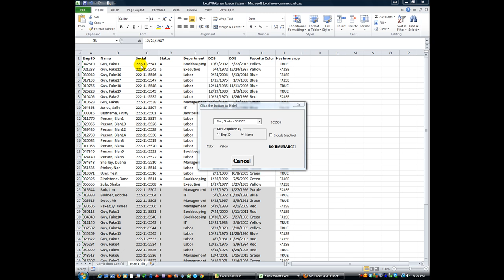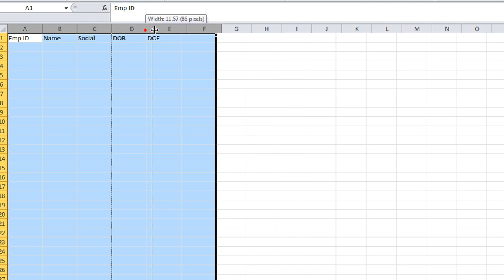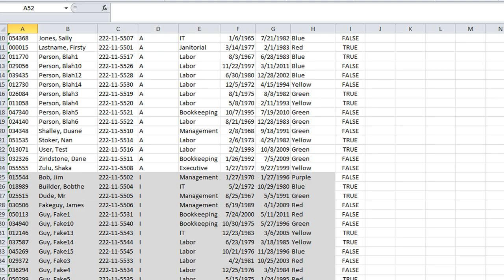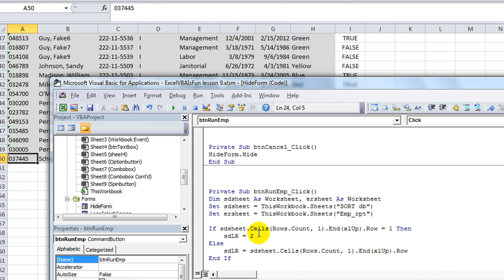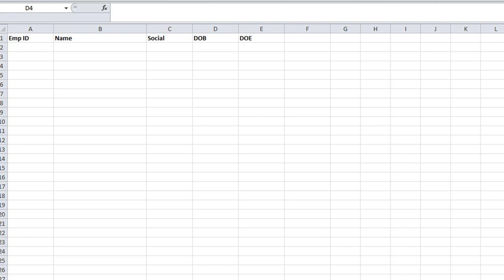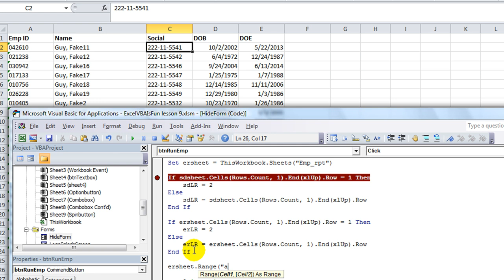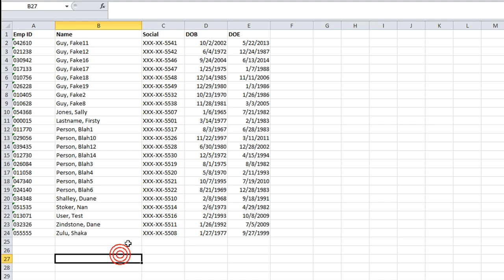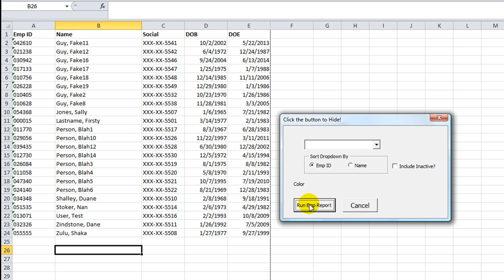Excel VBA USERFORMS #9 Running Our First REPORT - Dynamically from Userform!!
This lesson shows you how to make a report that runs in excel exclusively. It erases the last report and pulls the info in just like access, crystal reports etc. BAM!! Awesome!